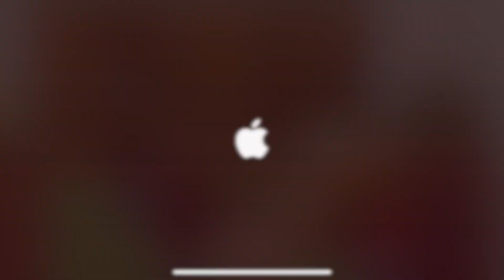Wonderbox: The Icy Matters - A Vast World Campaign Walkthrough| Apple Arcade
The video shows you the walkthrough of the The Icy Matters Campaign